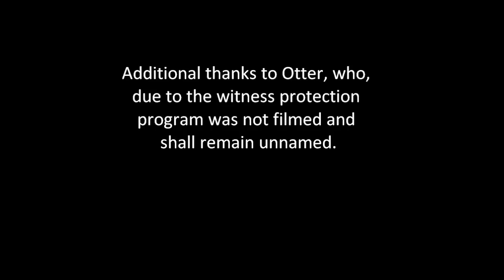Little Cottonwood Downhill Trail